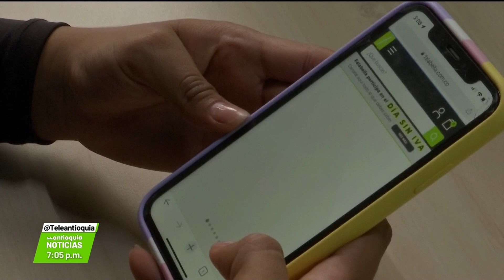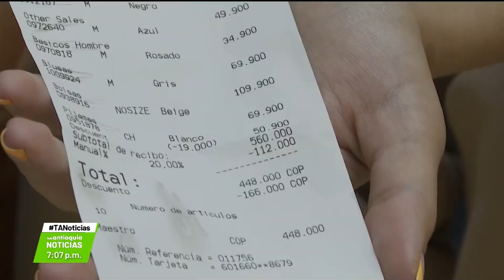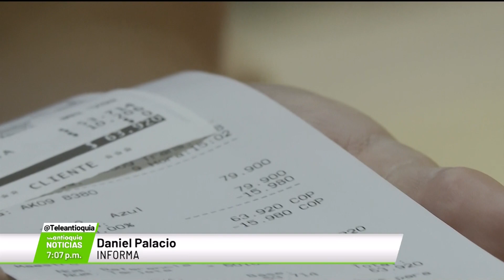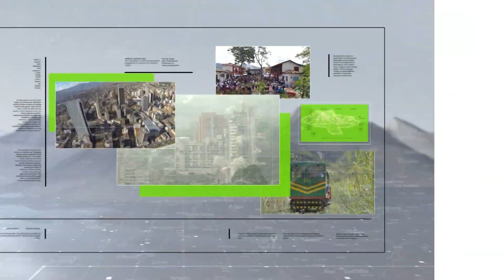Ventas superiores a $6,9 billones en el primer día sin IVA - Teleantioquia Noticias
Las ventas en el primer día sin IVA de este año registraron un incremento superior al 400 % frente al último día sin IVA de 2020. Las transacciones por factura electrónica sumaron 6, 9 billones de pesos. Datos con corte a las 6:00 p.m.